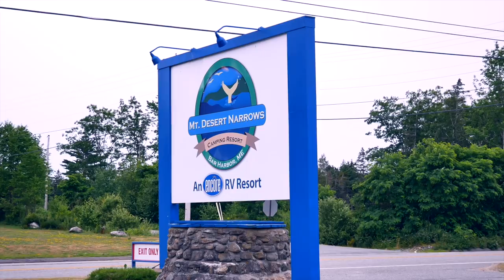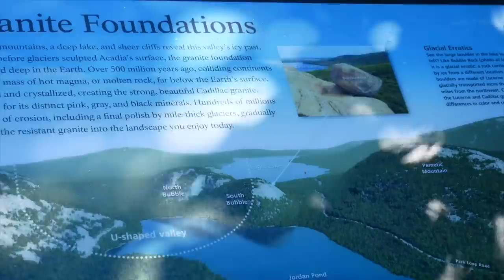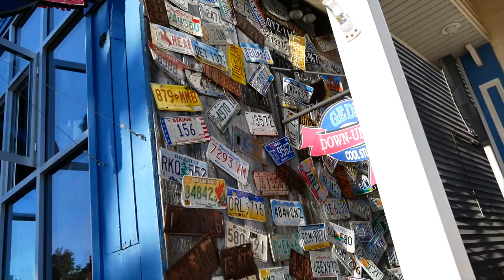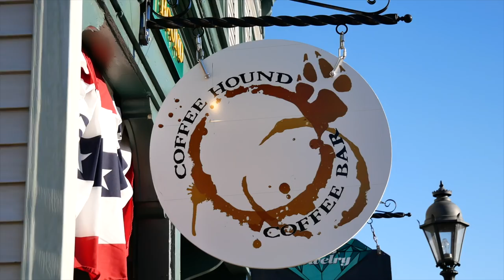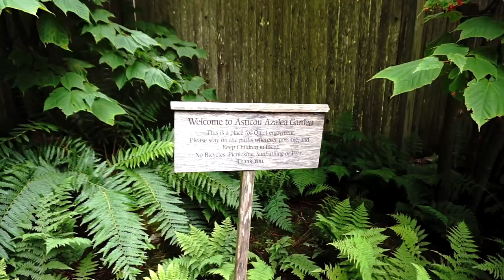Acadia National Park Maine | Cadillac Mountain Sunrise | RV Living to Bar Harbor Maine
Visiting Acadia National Park and Cadillac Mountain near Bar Harbor, Maine. One of the most profound experiences seeing a Cadillac Mountain sunrise come up over Frenchman Bay and seeing the Porcupine Islands and the Atlantic Ocean. It's the first sunrise to see in the United States on top of Cadillac Mountain. Just make sure you get there early because there are hundreds of people who travel up the mountain very early to see the sunrise. You'll need a vehicle reservation prior to arriving now, so I've created a guide to help you through the process: 👉 Cadillac Mountain Sunrise: Your Ultimate Trip Preparation Guide

My main camera
Dash Cam/Action Cam
Second backup camera
Best bendy flexible tripod
My phone wide angle lens
Does it all phone mount, lights, microphone
Favorite omnidirectional camera mic
Can't do without it cell booster
My book for traveling

Season 1 Episode 27 is in Bar Harbor, Maine, Acadia National Park and on Cadillac Mountain. I also stay at the Mount Desert Narrows RV Park for 4 nights.

You can always find more about my adventures, where I am in my quest, and more that I don't have in the video